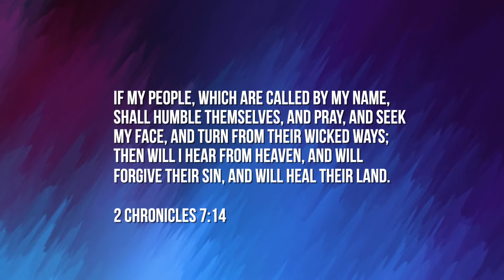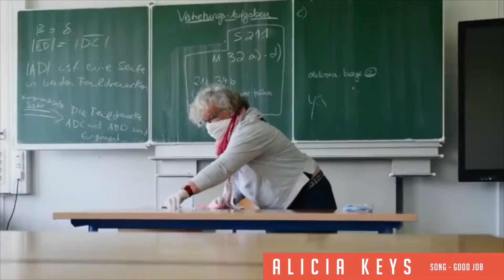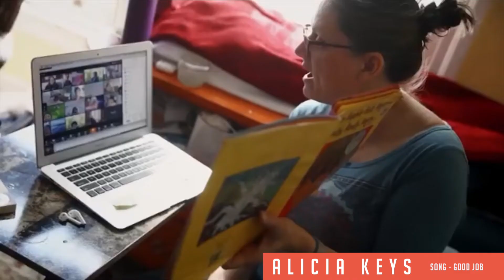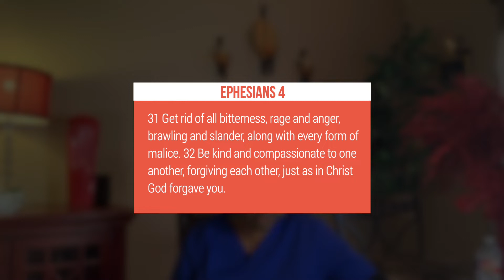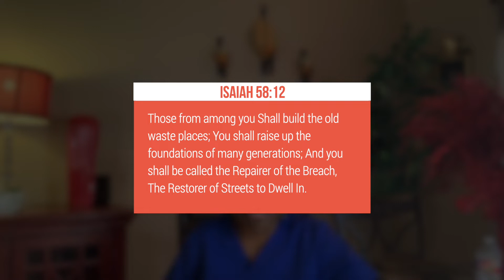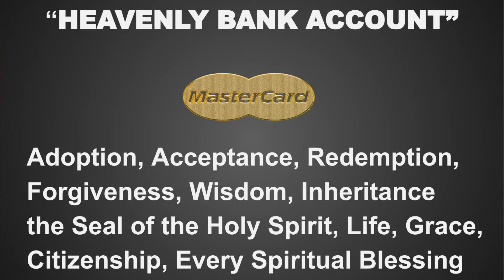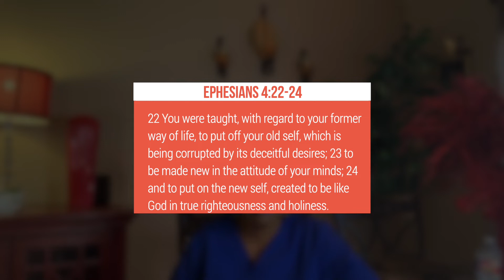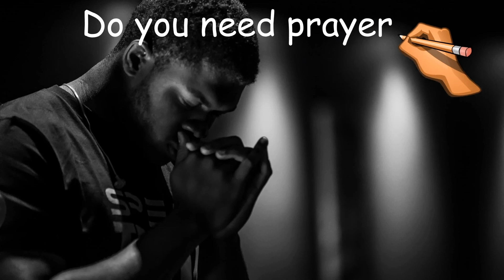A Healing Community Pt.1 | Pastor Glenda Rouse | Impact Church DFW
It's a time to heal and Pastor Glenda Rouse is continuing our January Series with Part 1 of A Healing Community.

Text -  Text ICDFW to 77977
By Mail - 2945 Frankford Road, Dallas, TX